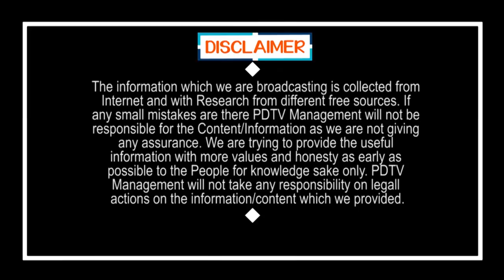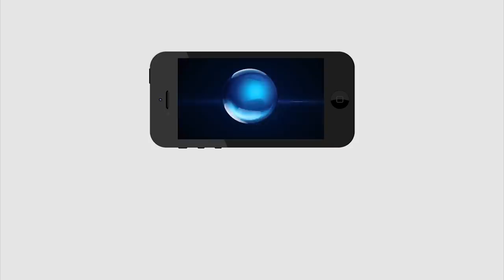Public Talk on Liquor Ban For Local Elections | జగన్ తీసుకున్ననిర్ణయమే మా కుటుంబాన్ని నిలబెట్టింది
జగన్ తీసుకున్న నిర్ణయమే మా కుటుంబాన్ని నిలబెట్టింది | Public Talk on Liquor Ban For Local Body Elections